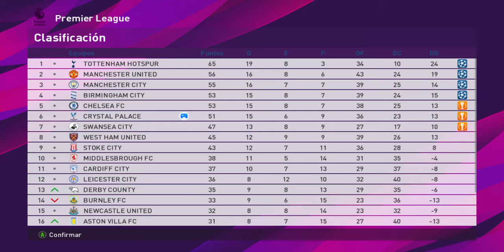Stoke City VS Crystal Palace (1-3) Pro Evolution Soccer 2020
Jornada 30 de la liga inglesa.
Stoke no pudo hacer respetar su localia y recibe una bochornosa derrota